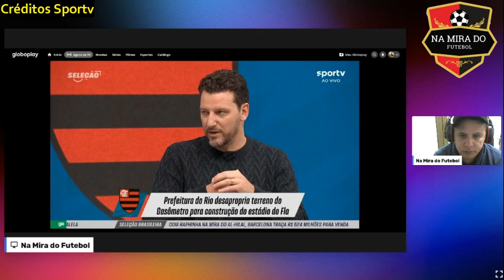DEBATE elogia o Flamengo um gigante das Américas com seu futuro estádio Fluminense sem tecnico no Z4